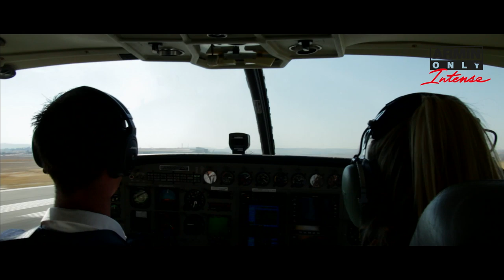Armin Only Intense Road Movie Episode 17: Johannesburg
Want to hear the music from the Intense tour again? Order 'Armin Only - Intense ''The Music''' now on iTunes

The Wild Bunch in South Africa

Although the Armin Only Intense crew is enjoying a well-deserved summer break, we still owe you another brand new episode of the Roadmovie.

In this week’s episode you will witness Trevor doing some amazing tricks on his wakeboard and you will get to see the awe-inspiring show in the Coca Cola Dome, Johannesburg.

After the show, you’ll follow the entire team getting into their natural habitat as the wild bunch goes on an incredible safari in the 'Rainbow Nation', South Africa. During an unforgettable day in the beautiful South African wilderness and spending time amongst the 'Big 5’, the memories of past year surface in anticipation of their summer break. As the team huddles around the campfire, they reminisce and reflect on the past amazing 6 month they’ve spend on the road with each other.